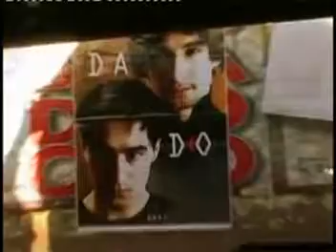Гр. ДАДО - ЮРАГИМ DaDo - Yuragim